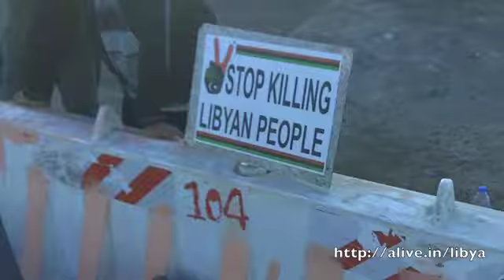Sitting-In On The Frontline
The Libyans call their revolution "Youth's Revolution." But no Libyan denies that it was a revolution by everyone, and the elderly play an important role in pushing on the youth and raising their morale. This is why Mohamed took to the frontline and decided to revive one of Libya's early traditions, originally done by Omar Al-Mukhtar and his companions while they fought the Italian occupation.